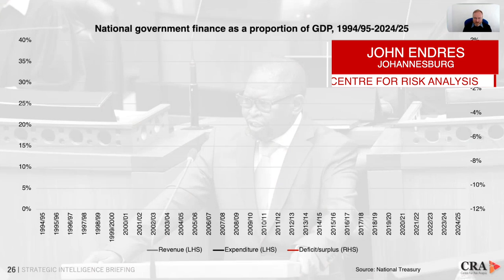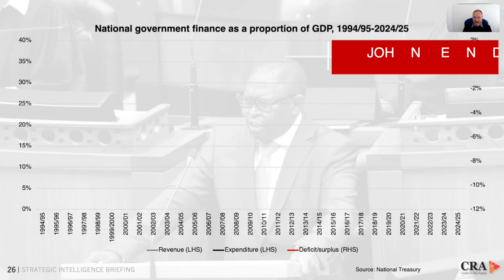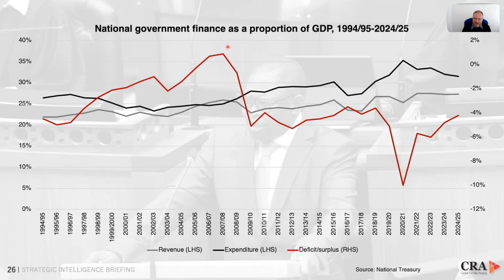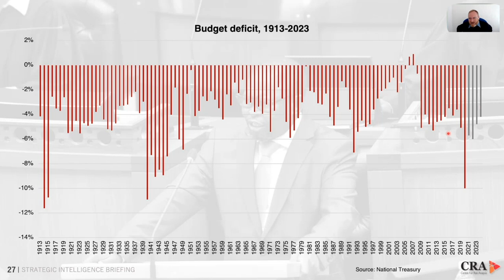SA has an over-spending PROBLEM | John Endres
South Africa’s poor financial situation is reaching a critical tipping point. In this clip from an exclusive client webinar, John Endres of the CRA discusses how SA’s deep deficits could lead to a change in government.

Join the CRA as client for exclusive invitations to our webinars